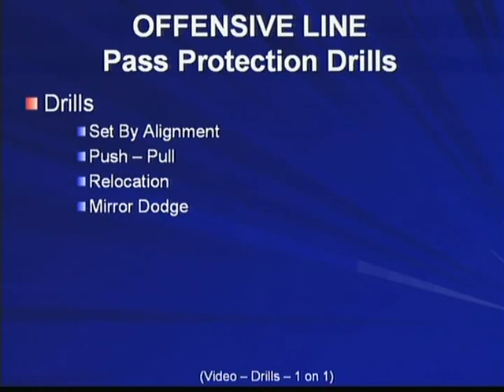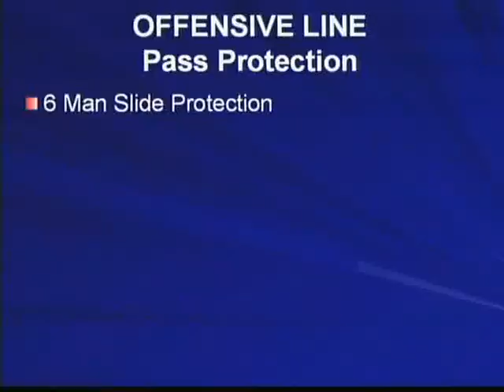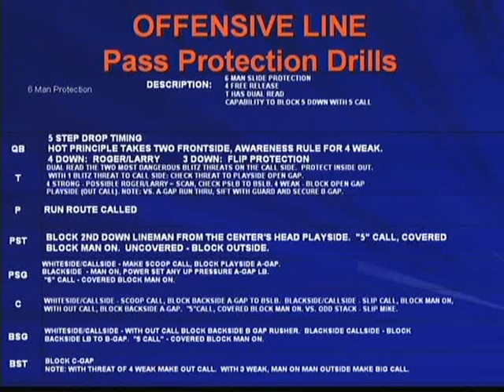Florida Gators O-Line Pass Drills 2006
Florida Gators - Offensive Line Pass Drills 2006